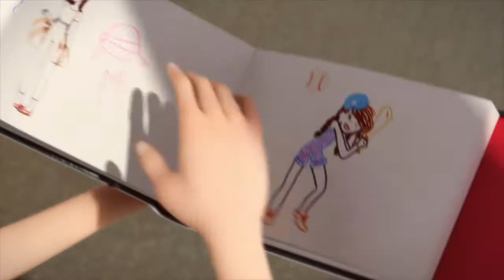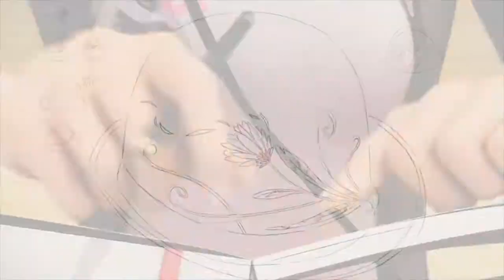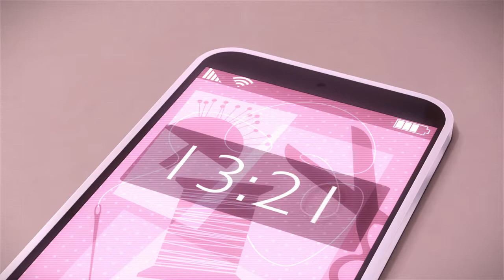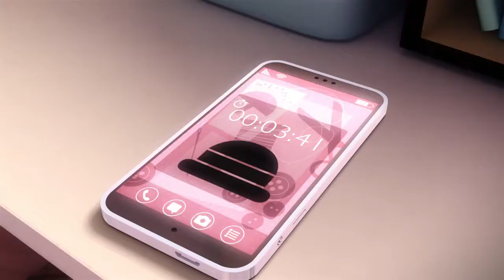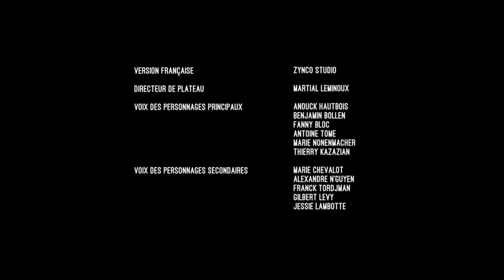Miraculous: Las Aventuras de Ladybug y Cat Noir Temporada 1 «Capitulo 06 • Señor Pichón»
Miraculous: Las Aventuras de Ladybug y Cat Noir Temp 1 Cap - 06 «Señor Pichón»:

• Cuando el Sr. Ramier es akumatizado en Señor Pichón (o Monsieur Pigeon), gana la habilidad de comunicarse con las aves y planea convertir a París en una reserva natural para sus amigas aladas.